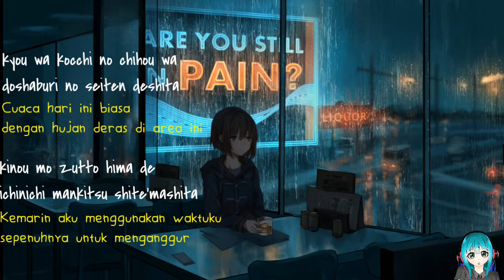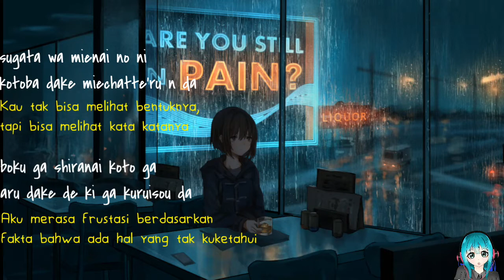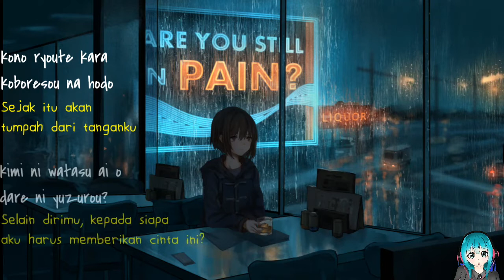GUMI - Amanojaku 天ノ弱 Piano ver. (Cover by. Akie) Lirik dan Terjemahan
please comment for the next song request

▶ Song                     : Amanojaku
▶ Artist                    : GUMI

❕All content on my channel is not mine❕
I just sharing with all of you and do my hobby(-3-) don't forget to support the artist so they can continue their work

© COPYRIGHT / LICENSE

Once I have received your message and determined you are the proper owner of this content I will have it removed.

🎶 Lyric 🎶

boku ga zutto mae kara
omotte'ru koto o hanasou ka
tomodachi ni modoretara
kore ijou wa mou nozomanai sa

kimi ga sore de ii nara
boku datte sore de kamawanai sa
usotsuki no boku ga haita
hantai kotoba no ai no uta

kyou wa kocchi no chihou wa
doshaburi no seiten deshita
kinou mo zutto hima de
ichinichi mankitsu shite'mashita

betsu ni kimi no koto nante
kangaete nanka inai sa
iya de mo chotto hontou wa
kangaete'ta ka mo nante

merii goorando
mitai ni mawaru
boku no atama naka
wa mou guruguru sa

kono ryoute kara
koboresou na hodo
kimi ni moratta ai wa
doko ni suteyou?

kagiri no aru
shoumouhin nante boku wa
iranai yo

sugata wa mienai no ni
kotoba dake miechatte'ru n da

boku ga shiranai koto ga
aru dake de ki ga kuruisou da
burasagatta kanjou ga kirei na no ka kitanai no ka

boku ni wa mada wakarazu
suteru ate mo nai n da

kotoba no ura no ura ga
mieru made matsu kara sa
matsu kurai nara ii ja nai ka

susumu kimi to
tomatte boku no
chijimaranai suki wo
nani de umeyou?

mada sunao ni
kotoba ni dekinai boku wa
tensei no yowamushi sa

kono ryoute kara
koboresou na hodo
kimi ni watasu ai o
dare ni yuzurou?

sonna n' doko ni mo
ate ga aru wake nai daro
mada matsu yo

mou ii kai

GUMI
Megumi Nakajima
Megpoid
lirik Amanojaku
lyrics Amanojaku
lirik lagu Amanojaku
lirik GUMI
lyric GUMI
GUMI terbaru
lagu GUMI
lirik lagu GUMI
Akie lyrics
GUMI lyrics
lyrics GUMI
lyric Akie
lirik Akie
Akie
akie秋绘
Akie terbaru
lagu Akie terbaru
lagu anime
lagu anime terbaru
lagu anime terpopuler
lagu anime terbaik
lagu jepang sedih
lagu jepang slow
lagu jepang enak
lagu enak didengar saat tidur
sad japanese song
slow japanese song
good japanese song
nice japanese dong
lirik lagu GUMI Amanojaku
lirik lagu GUMI Amanojaku dan arti
lirik lagu Akie Amanojaku dan arti
lirik lagu GUMI Amanojaku dan terjemahan
lirik lagu Akie Amanojaku dan terjemahan
Amanojaku GUMI
Amanojaku Akie
Amanojaku
Gumi Amanojaku
Gumi Amanojaku Romaji
Akie Amanojaku
Megpoid Amanojaku
Amanojaku song
lagu Amanojaku
Amanojaku Romaji
Romaji
Romaji Song
lagu wibu
Japanese song
Japanese soft song
Japanese sad song
Japanese nice song
nice Japanese song
sad Japanese song
soft Japanese song
good japanese song
song for sleep
Ama no Jaku
天ノ弱

-ありがと-